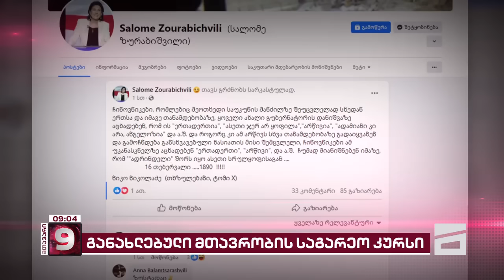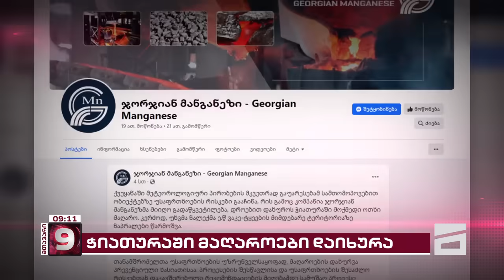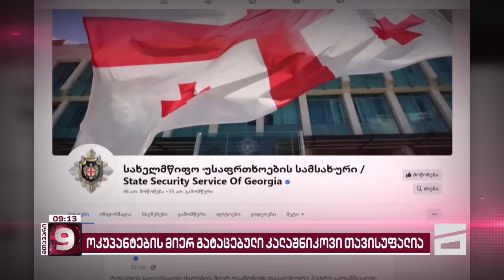მთავარი 9 საათზე - 09.02.2024